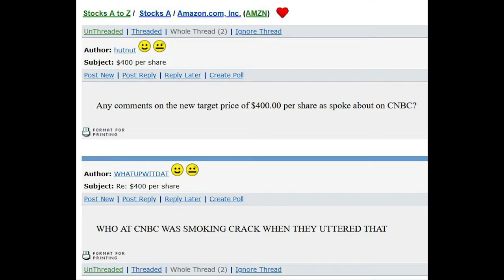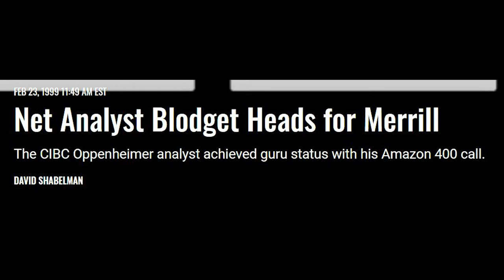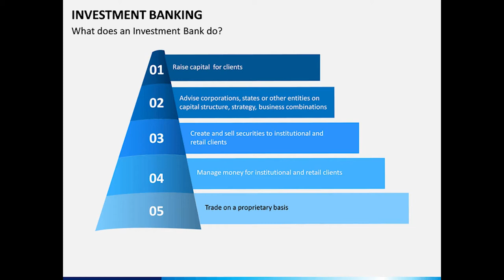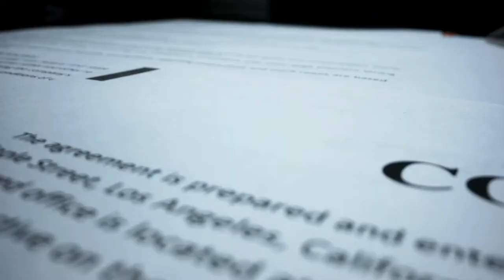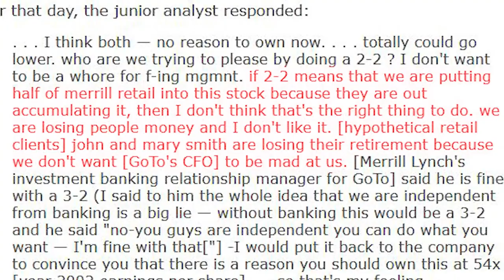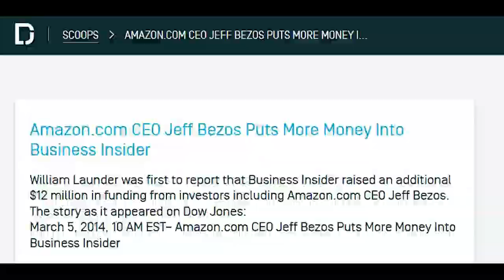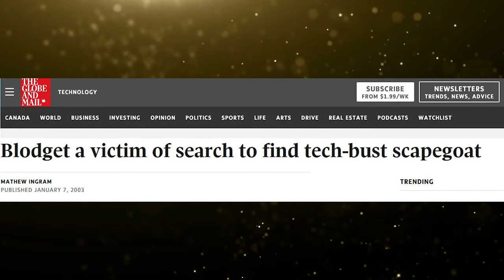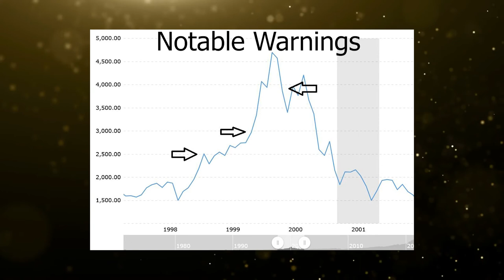M.I.$.H #24 - Prophet, Crime, Profit: Henry Blodget's Wild Ride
Insider CEO Henry Blodget gets his start by making an outrageous call on Amazon.